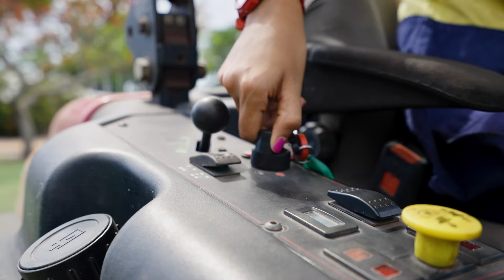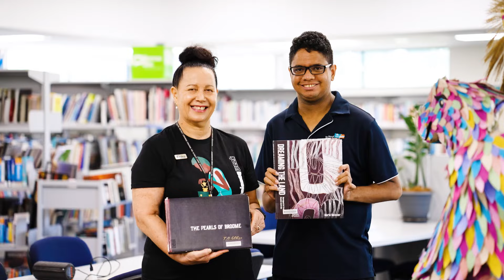Shire of Broome... For Everyone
The Shire of Broome exists to provide, facilitate and advocate for services, amenities and events that enhance the well-being of our community in line with our vision of ‘A Future for Everyone'.
The Shire of Broome is located in the Kimberley region of Western Australia, covering approximately 56,000 square kilometres and with 900 kilometres of coastline. The town of Broome is situated on the end of a peninsula, surrounded by ocean, and land-locked by distance, some 2,200 kilometres north of Perth. White sandy beaches are framed on one side by blue ocean waters and on the other by red pindan soils, providing a stunning backdrop for recreational, cultural and tourist activities.

Additional footage:
Luke Anderson
Swift Hound Media